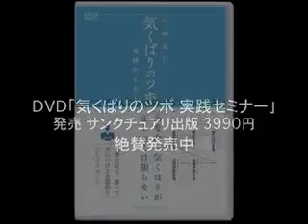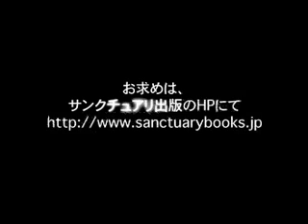「山崎拓巳 気くばりのツボ実践セミナー」ＤＶＤ【サンクチュアリ出版】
出演：山崎拓巳
3990円(税込)